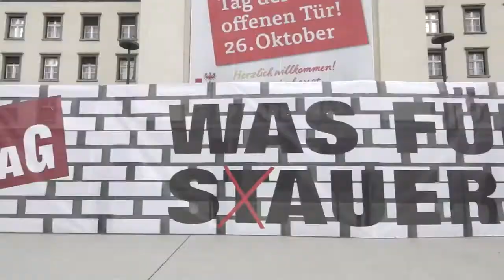#6 Tiroler Wehr'n sich - Wie funktioniert der TIWAG-Aufsichtsrat?